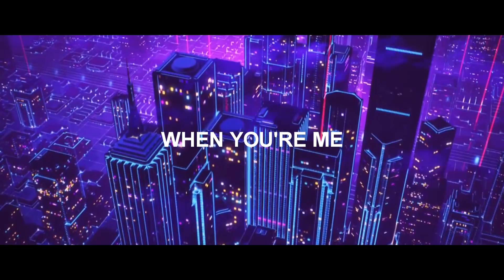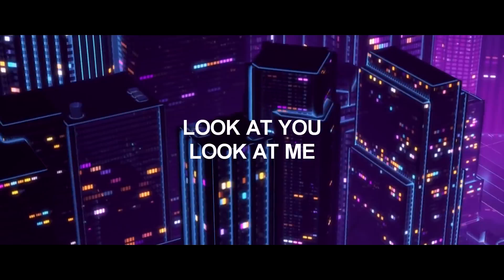MagSonics - Give Me A Call (feat. Elisabet Drosdal)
OUT ON SPOTIFY SOON!